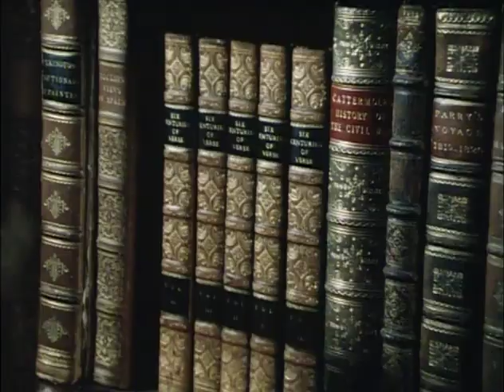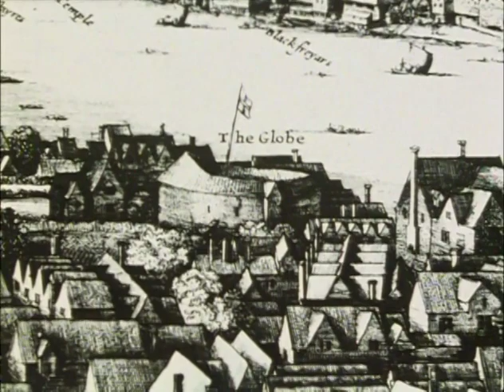English Verse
John Gielgud narrates this overview; the first of a 16 part series titled, Six Centuries of Verse (1984), featuring Peggy Ashcroft, Cyril Cusack, Nicholas Gecks, Julian Glover, Lee Remick, Ian Richardson, Gary Watson.